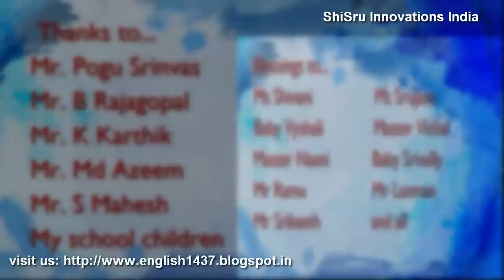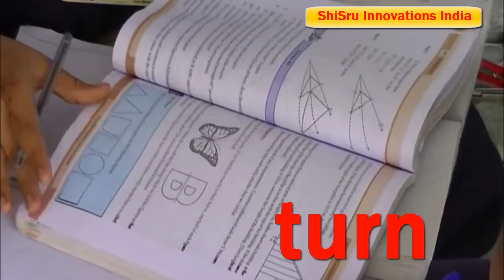action words 31